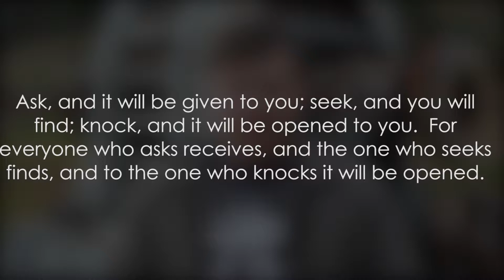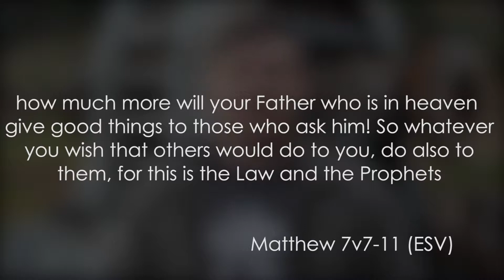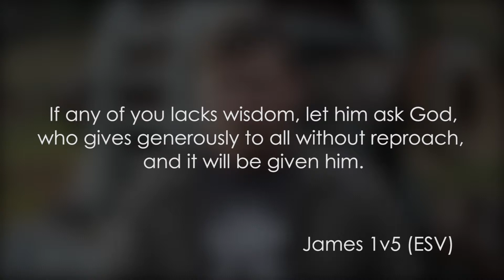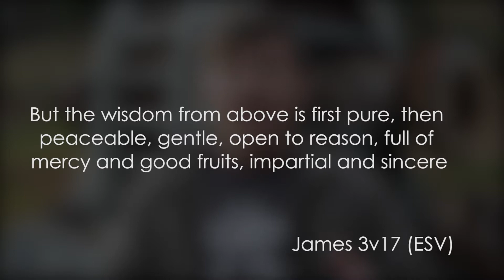Sermon On The Mount | Ask and Receive | mtnchurch.tv